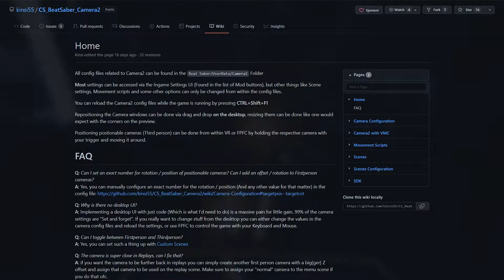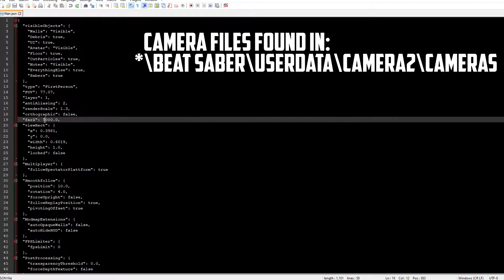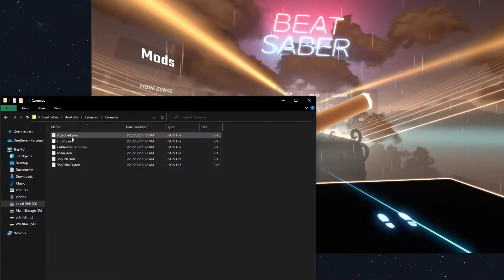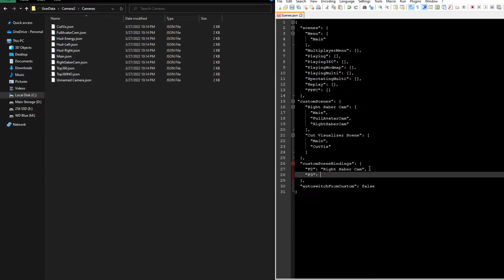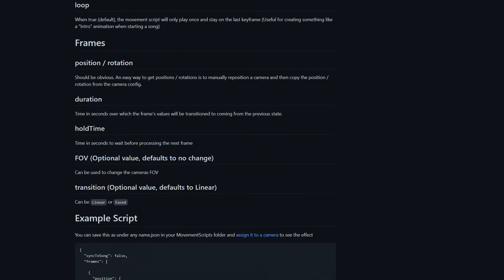Camera2 | Beat Saber Mod Guide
A guide to Beat Saber's "Camera2". A fantastic PCVR mod to customize your desktop view.

Custom scenes text:
 "customScenes": {
    "Example": [
      "Cam1",
      "Cam2"
  "customSceneBindings": {
    "F2": "Example"

Avatar by: へな羊
───Social Networks───

Timestamps:
00:00 Intro
00:23 Where to get?
00:38 Startup
01:21 General Tab
03:53 Visibility Tab
05:14 Smoothing Tab
06:04 360/90 Tab
06:15 Modmaps Tab
06:49 Effects Tab
06:57 Misc Tab
07:29 Display Tab
07:52 Scenes Easy
10:02 Scenes But More Complex
12:00 Camera Examples
12:50 "Attached" Camera Type
13:39 Custom Scenes
15:22 Custom Scenes | Hotkeys
16:35 "AutoswitchFromCustom"
17:00 Movement Scripts
17:46 Outro